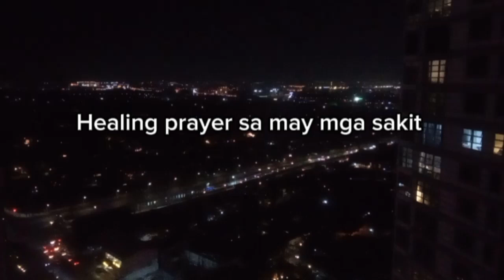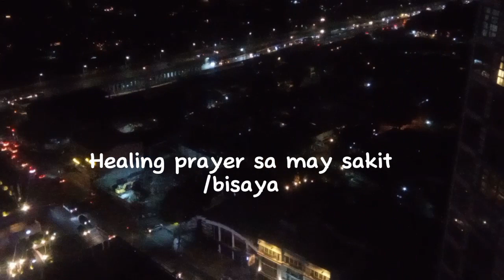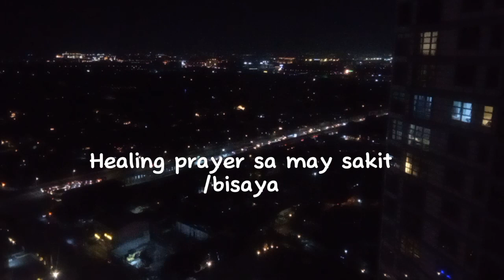healing prayer sa may sakit / bisaya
healing prayer sa may sakit.. hugta ang pag salig sa Ginoo.. kay maminaw sa atong mga pag ampo